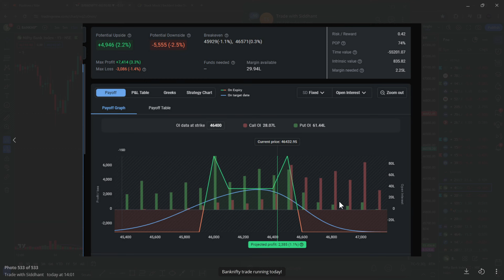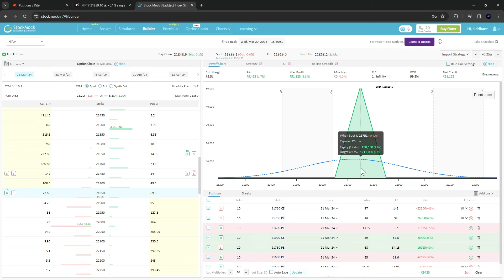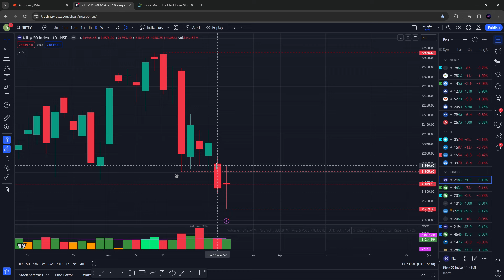NIFTY ANALYSIS FOR TOMORROW 21 MARCH 2024 | MARKET ANALYSIS FOR TOMORROW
Bank nifty expiry 2 1 MARCH 2024

nifty analysis
banknifty analysis
stocks analysis
Banknifty Prediction
market trader
banknifty option for tomorrow
Nifty Prediction
stocks analysis
tomorrow share market tips
market tomorrow